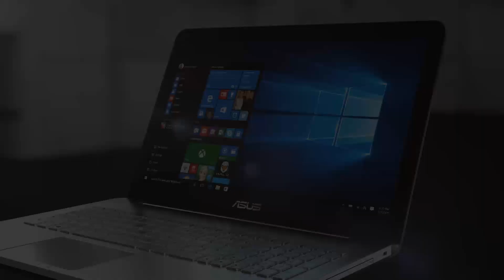N552VX: Notebook 15.6" Berdesain Klasik untuk Keperluan Multimedia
ASUS N552VX merupakan notebook 15,6-inci yang hadir dengan prosesor Intel® Core™ i7-6700HQ 2.6GHz (6M Cache, up to 3.5GHz) dan kartu grafis NVIDIA® GeForce® GTX 950M dengan 4GB DDR3 VRAM. Notebook ini memiliki tempat penyimpanan yang besar hingga 1000GB, dengan dukungan memory 8GB membuat ASUS N552VX dapat melakukan komputasi dengan begitu cepat. Speaker Bang & Olufsen ICEpower® memastikan Anda mendapatkan kualitas audio melebihi ekspektasi Anda. Juga dengan port koneksi yang sangat lengkap dari USB 3.1 Type-C, USB 3.0, Bluetooth 4.0, Wi-Fi dan sebuah DVD super multi-Dual. Harga hanya Rp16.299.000.